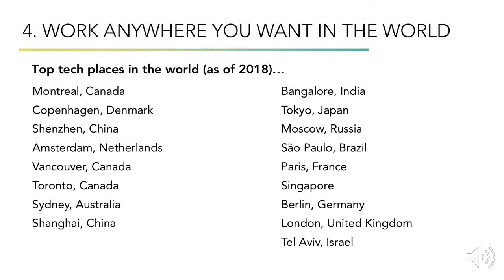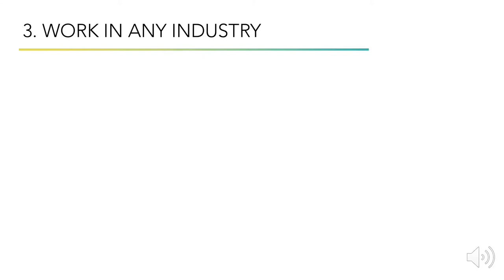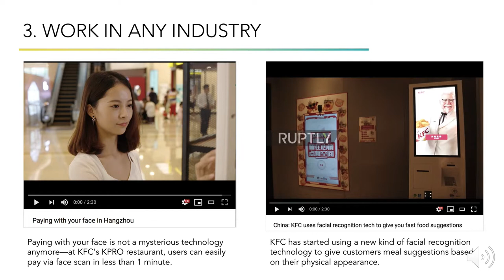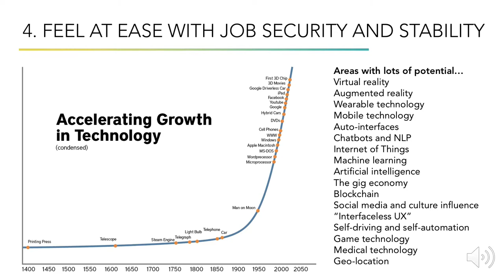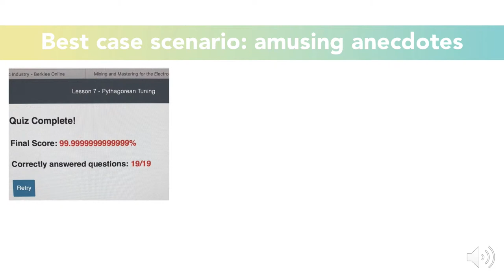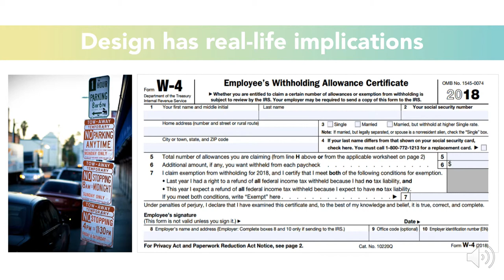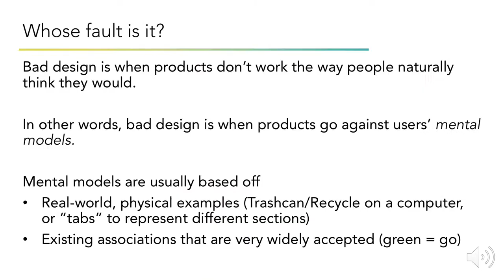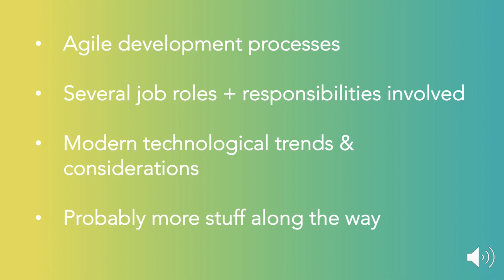TECM 1500 Lecture: Why work in technology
This lecture is used in a course that provides an overview of the technology design + development process and several job roles within that process (TECM 1500: New Media Experience).

techcomm.unt.edu